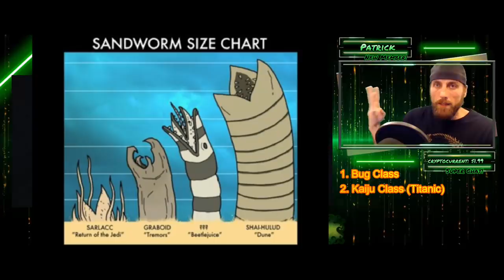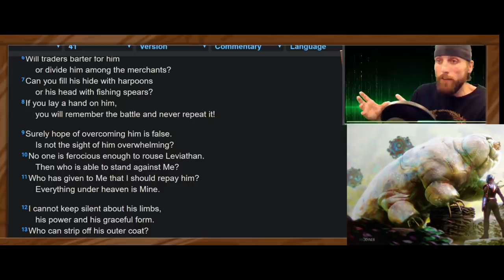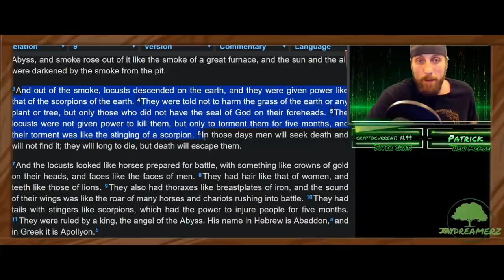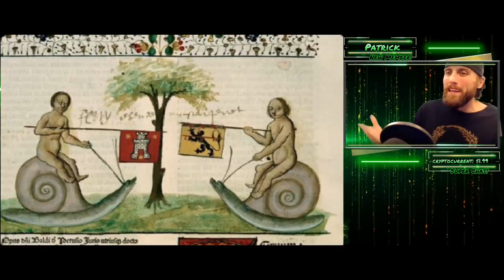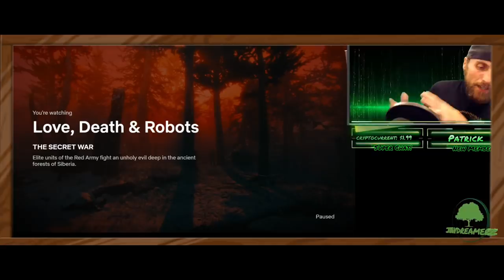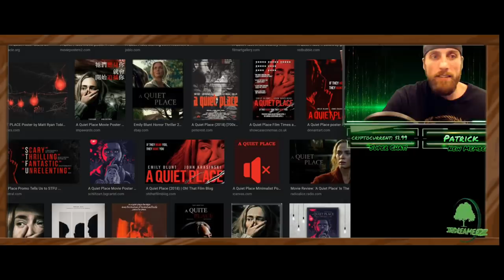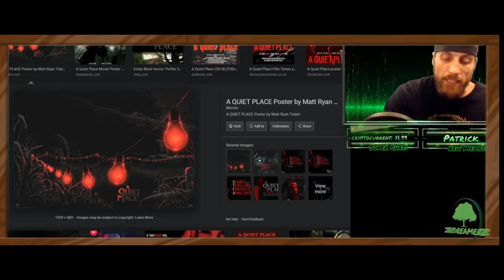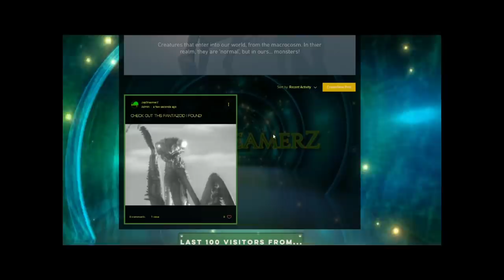What is a Fantazoid?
They told us 'monsters aren't real.'  I'm pretty sure that's not accurate.  In this vid, we will talk about when the monsters return to our world.  We'll also talk about the Types and Classes of Fantazoids, as well as what they may look like.  Some topics include: Leviathan, Behemoth, Revelation Locusts, Yemim, chimera, Keepha, Bigfoot, Loch Ness, mythic animals, Unicorns, Samurai, Knights, Alien Invasion... and more!
A unique theory on the origin of many cryptids, dragons, beasts, Revelation 'locusts', knights fighting snails, samurai dragon armor & more!

Welcome!  JayDreamerZ channel - balancing Reason and
                                        Creativity.
                           ❝ Think outside the box. ❞

  ❗  To get notified about upcoming Live-Streams  ❗

    ⭐   💚   ⭐   Channel Memberships   ⭐   💚   ⭐

                   Check out this 1 minute demo vid

         Your support doesn't make what i do possible;
                                IT MAKES IT BETTER.

🔴 The PLASMA Apocalypse:  The cyclical catastrophe that resets our world - What to expect, Symbolism, and Survival.

🔴  Ancient Oblivion: Hidden History of the Earth Realm...
Fantasy IS reality.  Giants, Titans, Ancient Technology and more!

🔴  Mud Fossil Theory:  The Petrifying of the Old World...

🔴 The Secret of the Elves:  Ancient Beings with many names...
They have been called Vampires, Angels, Aliens, Gods, Annunaki, Vulcan, Elves, Vanir, Giants, Heroes, Superheroes, The ELU, etc...

                                  🚩   Attribution    🚩

-Special thanks to: Amitai Angor AA VFX for allowing the reuse, under creative commons and attribution, of the background image/video I often use, which I have slightly altered.  You may see more of his work
Sylvan Lining BG vid was purchased for reuse through shutterstock.